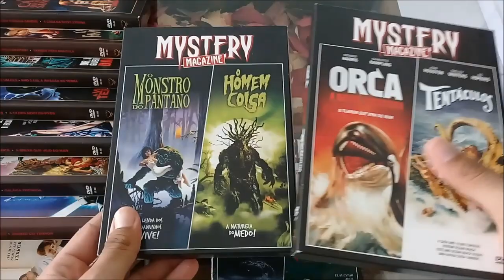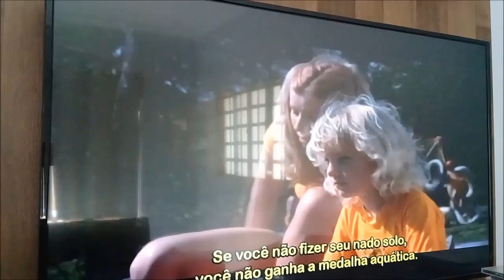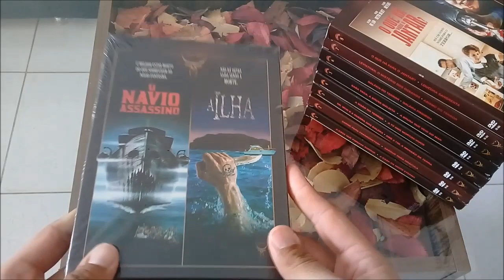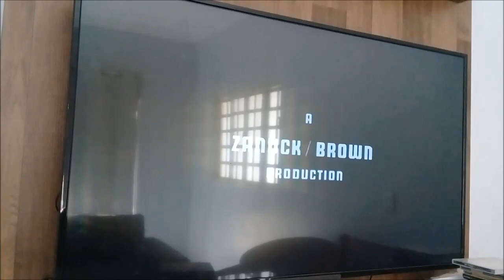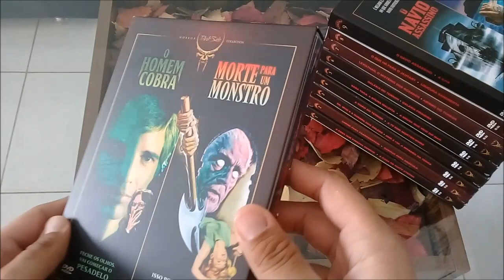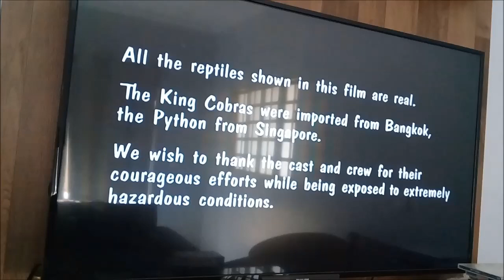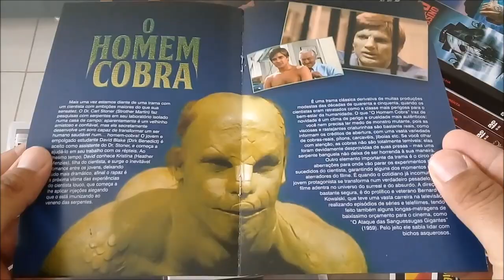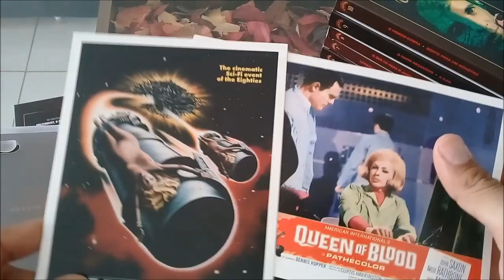[DVD] DARKSIDE HORROR COLLECTION VOL.09-10-11 + MYSTERY MAGAZINE VOL.03 - VINYX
Boa tarde pessoal, no vídeo de hoje vamos conhecer os detalhes dos lançamentos da VINYX MULTIMÍDIA para as coleções DARKSIDE HORROR COLLECTION e MYSTERY MAGAZINE. Comentem quais coleções ou filmes vocês desejam conhecer em detalhes nos próximos vídeos, estarei lendo e atendendo. Abraço a todos e até amanhã!!

PÁG. DA VINYX NO FACEBOOK